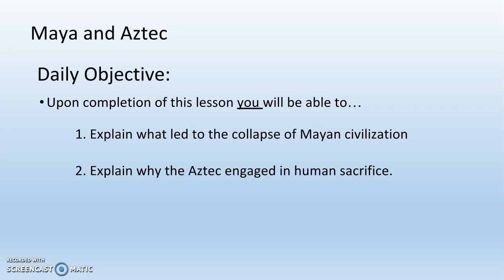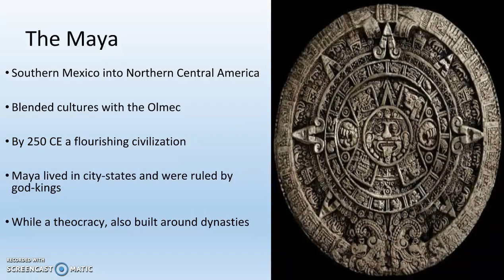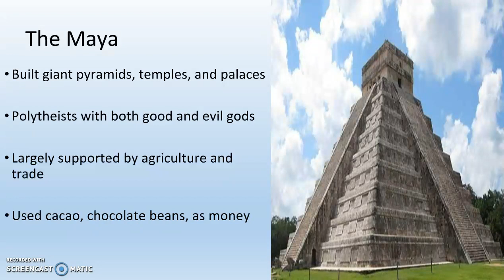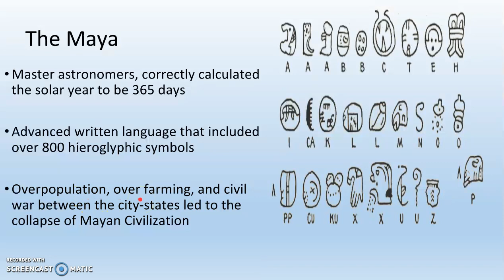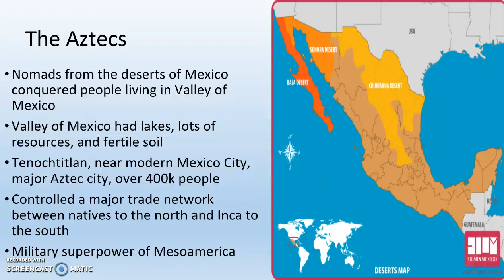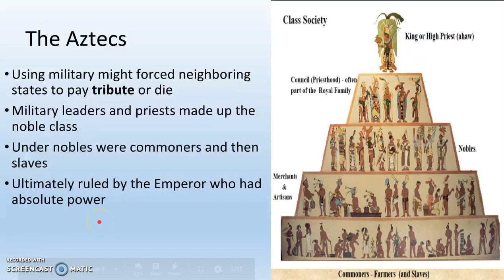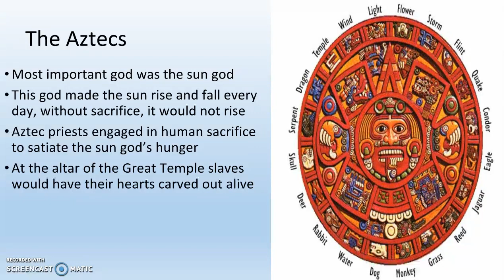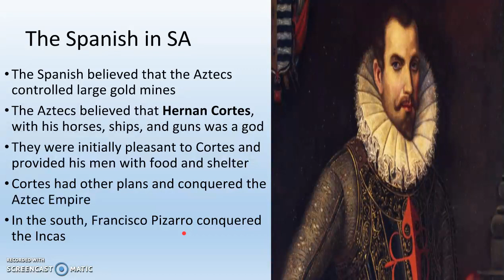Maya and Aztec